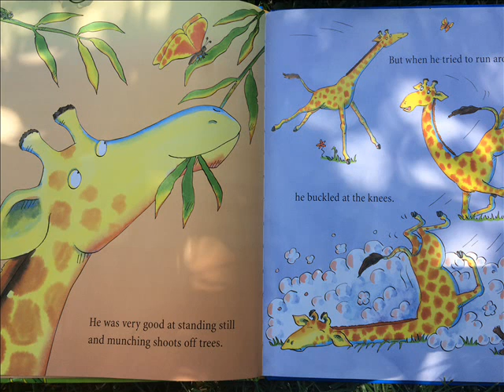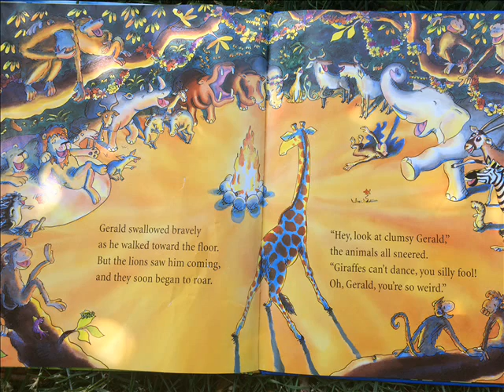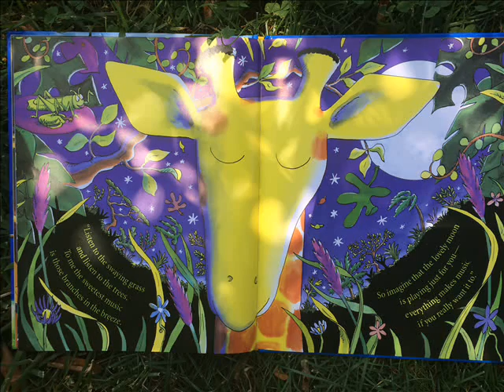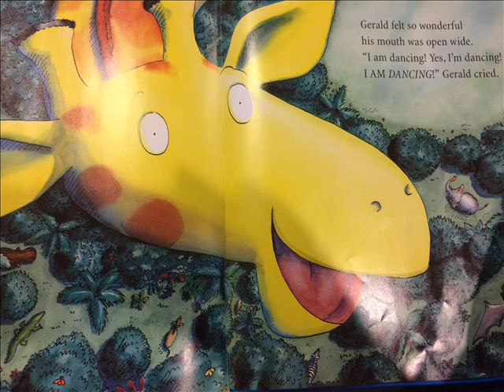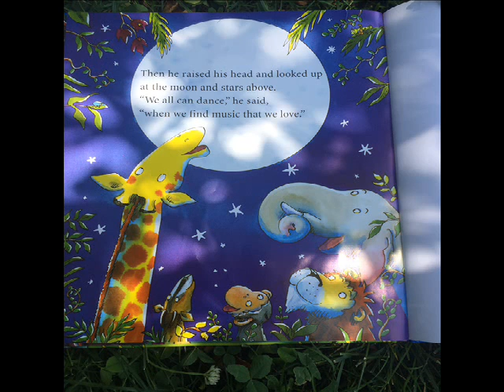Giraffes Can't Dance - Stories for Kids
A very colorful and cute book. Lots of animals with a message that everyone is special in there own way.